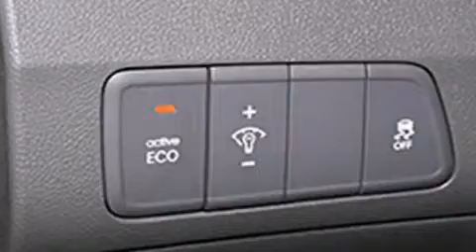2015 Hyundai Elantra Para La Venta en Fort Lauderdale FL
Haz clic aquí para ver el precio Hemos tenido el honor de servir a la zona de Lake Worth fl , le prometemos que su experiencia superará sus expectativas ! Year : 2015 Make : Hyundai Model : Elantra Engine : Motor con 4-Cil de 1.8L Trans . : Transmisión Automática de 6 Velocidades Millaje : 12,114 Stock : 85457 Offleaseonly.com 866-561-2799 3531 Lake Worth Rd Lake Worth , fl 33461